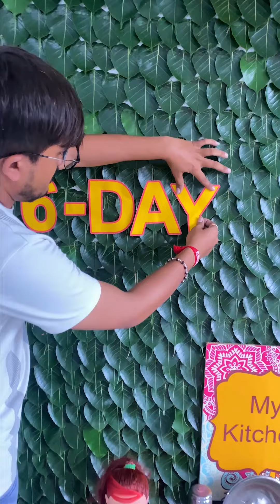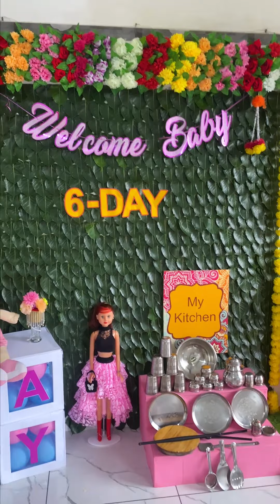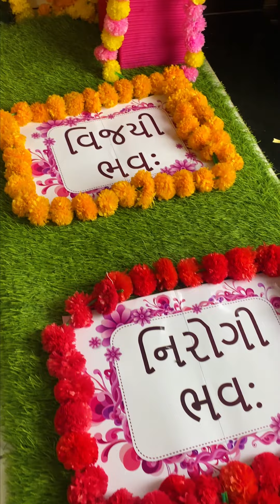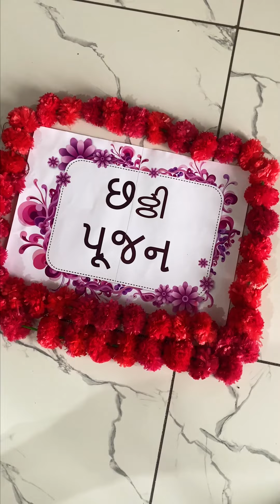Chatti Puja 6th day Ceremony Decoration - Chhathi na lekh